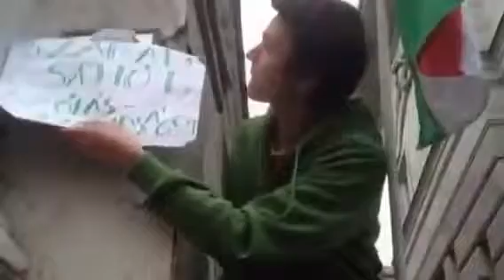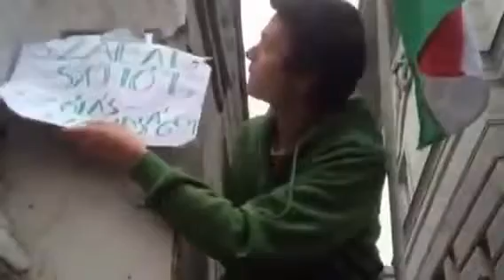Tüntetők és ellentüntetők a Fidesz székháza körül - 2013.03.07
Hallottál már az új műsorról? Még nem? Hát ezt csekkold. Az ÉLETPERCEK egy új online sorozat a YouTube-on amely szórakoztatási célzattal készül (18 éven felülieknek)! Ha.

Tüntetők és ellentüntetők a Fidesz székháza körül - 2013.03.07 HírTV Híradó .